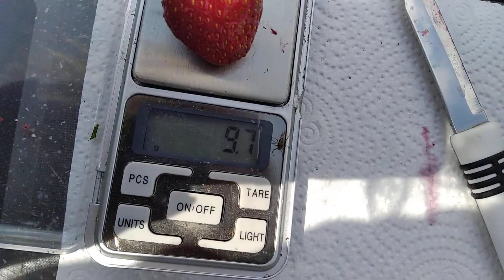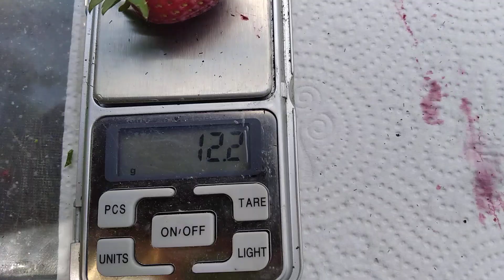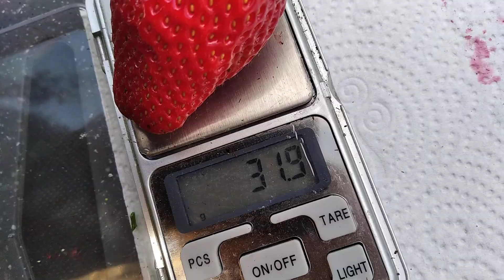Дегустація на грядці 03.06.24 полуниця КСД ПОЛКА🍓 сорти НСД Крапо 10🍓 ІРМА 🍓 СІЗОЖЕ 🍓СУПРІМ🍓ХАДЕМАР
Сама смачна ягода з грядки.

Наявність саджанців літо - осінь 2024

мій вайбер  ПИШІТЬ 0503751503 Світлана